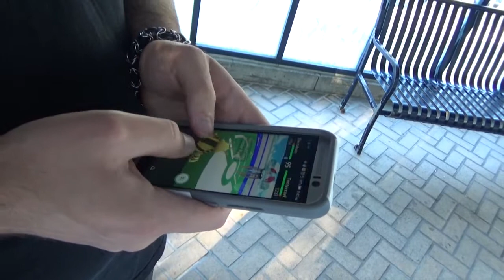I caved finally 07-21-2016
So in the interest of starting to memorize poke stop locations I am downloading PokemonGO today and leveling a bit ...to help Aaron.
LINKS!